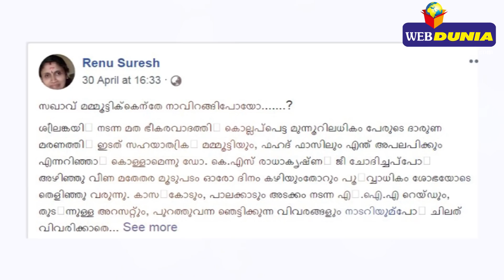ഈ മത ഭീകരവാദ കൂട്ടികൊടുപ്പിന് ഉത്തരമില്ലേയെന്ന് മമ്മൂട്ടിയോട് ബിജെപി നേതാവ്